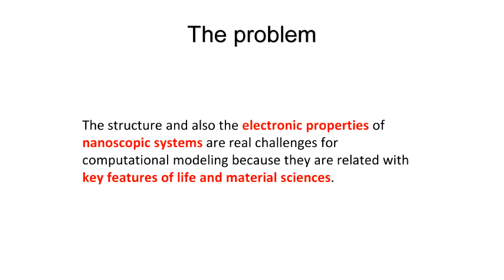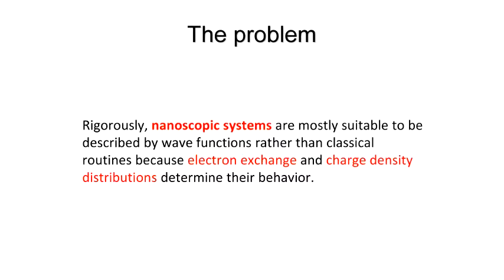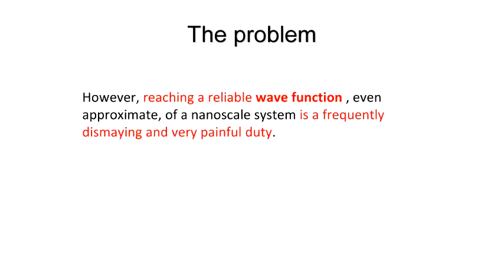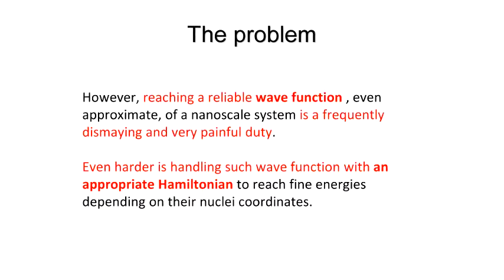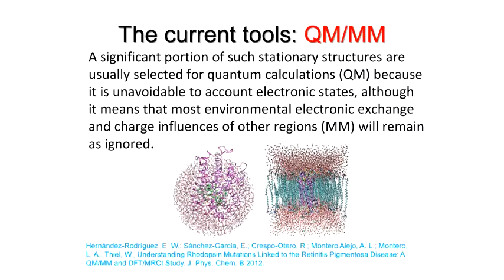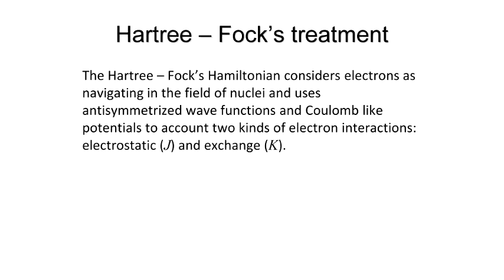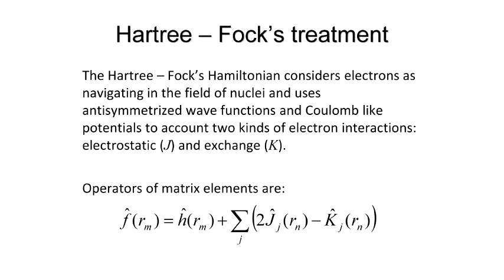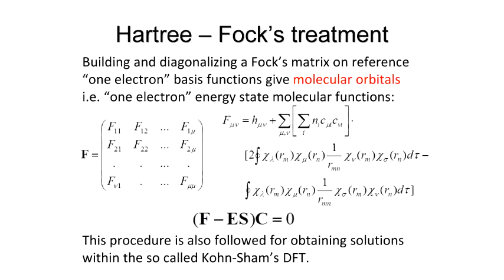Seminário Geral - Approaching the Wave Function of Nanoscopic Systems - Pt.1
1ª parte da palestra "Approaching the Wave Function of Nanoscopic Systems: light for vision and power" do Prof. Dr. Luis A. Montero-Cabrera (Universidad de La Habana/CUBA).